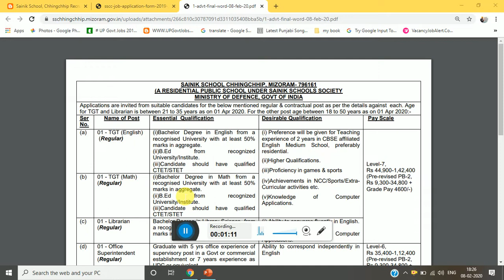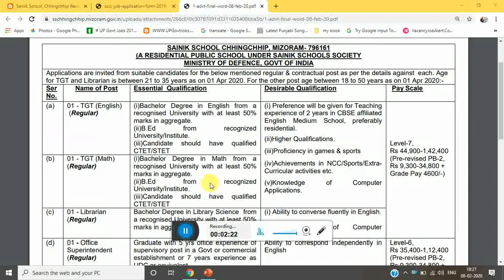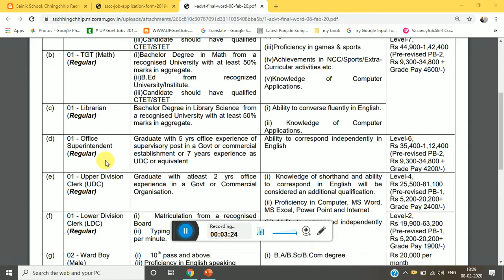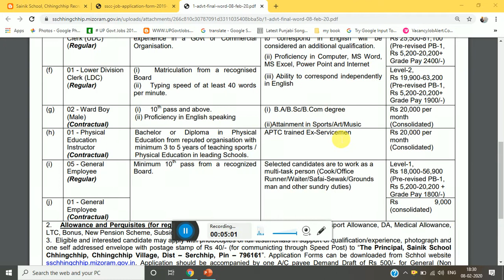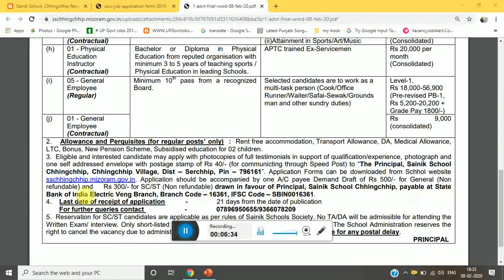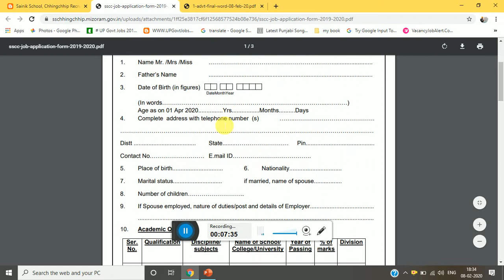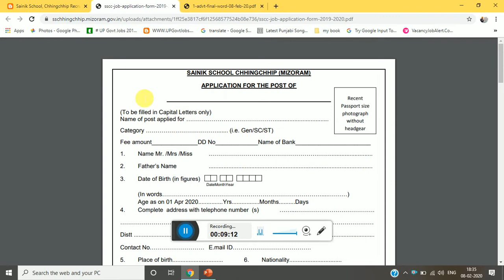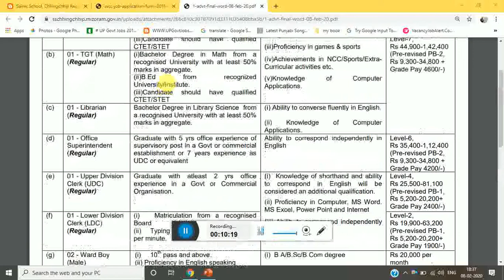SAINIK SCHOOL CHHINGCHHIP MIZORAM OTHER POST-TGT,Librarian,UDC,LDC,Ward Boy APPLY OFFLINE FROM 2020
NOTIFIACTION LINK :=

PDF OFFLINE FROM 2020 LINK :=